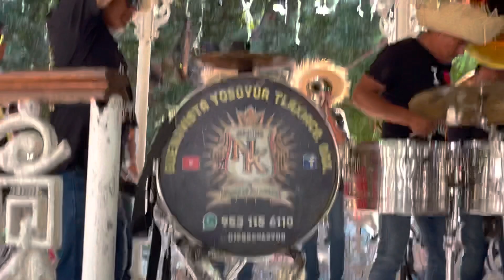BANDA NK POR PRIMERA VEZ EN EL ESTADO DE MICHOACAN DELEITAN UNAS BONITAS CANCIONES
Descripción
Banda NK de buenavista Yosoyua Tlaxiaco,Oaxaca
Para contrataciones